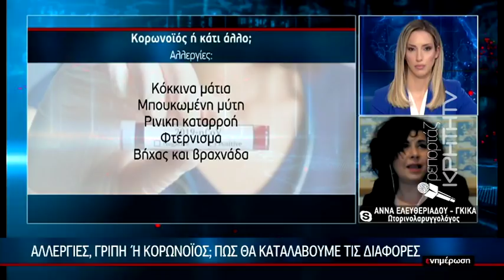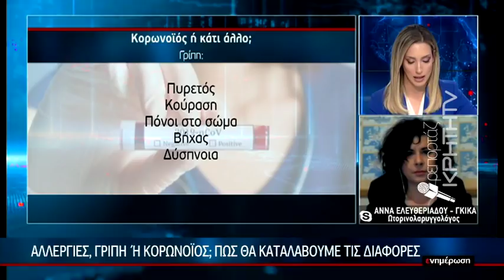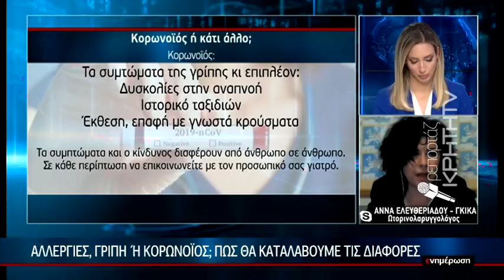Αλλεργίες, γρίπη ή κορωνοϊός; Πως καταλαβαίνουμε τη διαφορά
Φέτος η εποχή των αλλεργιών συμπίπτει με την πανδημία του κορονοϊού που κάθε μέρα μολύνει περισσότερους ανθρώπους σε παγκόσμιο επίπεδο.Η Ωτορινολαρυγγολόγος κ.Άννα Ελευθεριάδου - Γκίκα μας λύνει τις απορίες.

Αξίζει να σημειωθεί οτι ενω η ίδια είναι εν ενεργεια αντιδήμαρχος Ρεθύμνου τις προηγούμενες ημέρες προσήλθε με δικη της πρωτοβουλια στον νοσοκομείο ,κάνει κανονικά εφημερίες σε μια προσπάθεια να συμβάλλει με τον τρόπο της στο σπουδαίο έργο των γιατρών δίνοντας και εκείνη με τον τρόπο της "ανάσα" στο σύστημα.

Παρουσίαση:Κατερίνα Σαλαπάτα